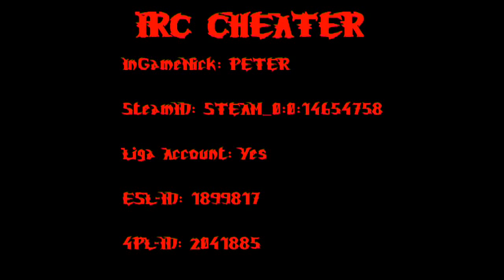IRC CHEATER - PETER - [CS1.6]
STEAM_0:0:14654758 - ESL-ID: 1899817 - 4PL-ID: 2041885